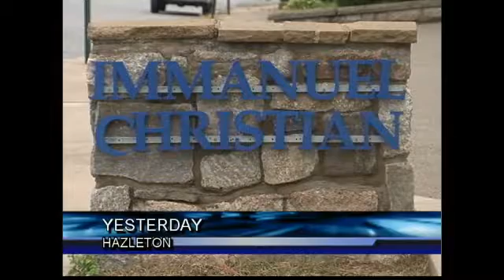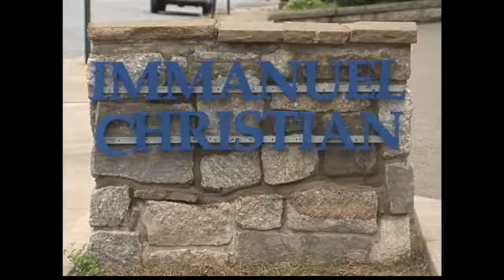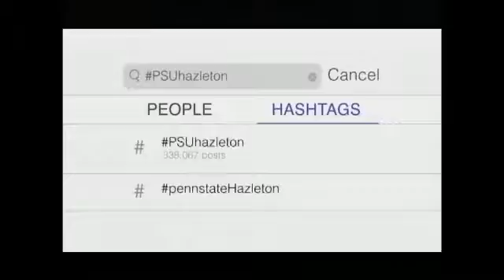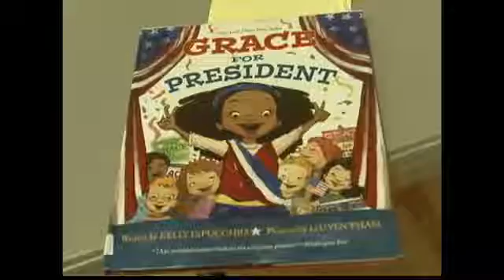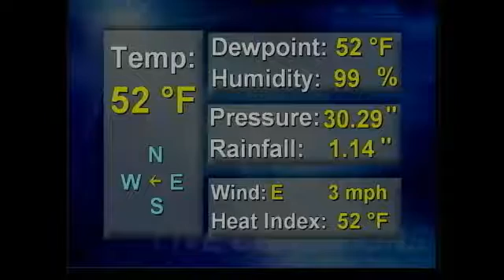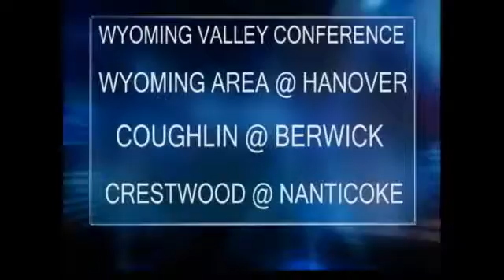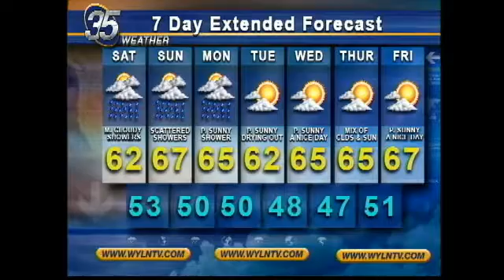EVENING EDITION SEPT 30 2016